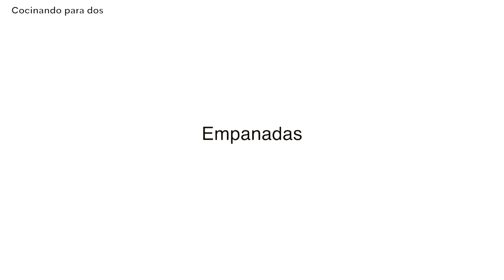Empanadas argentinas en su freidora de aire